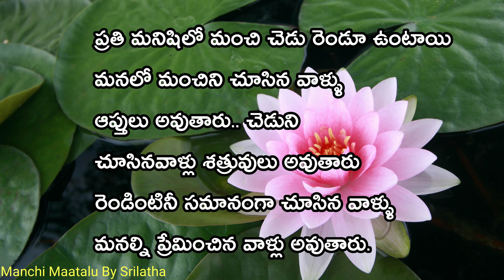best motivational quotes in telugu||జీవిత సత్యాలు||quotations||Manchi Maatalu By Srilatha